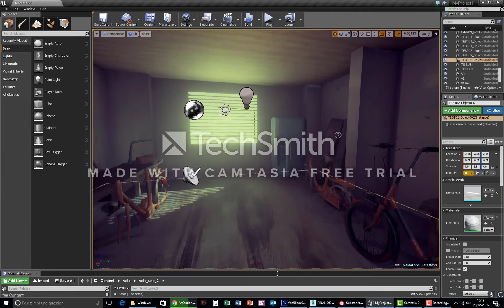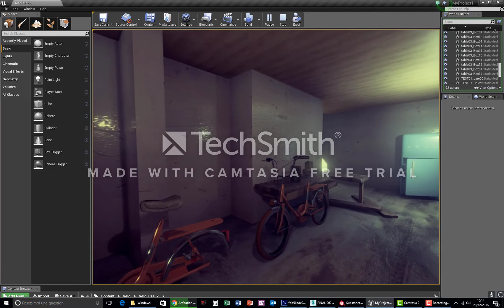Modélisation 3d vélo vintage année 70